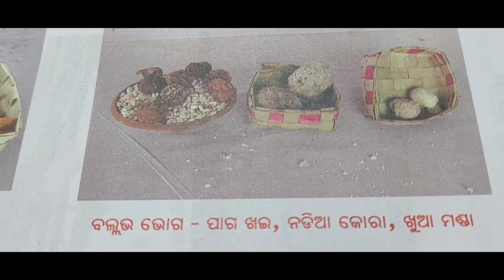ଶ୍ରୀମନ୍ଦିରର ବଳ୍ଳଭ ଖଇ ବା ପାଗ ଖଇ Ballabha khai Gopala ballabha bhoga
Ingredients :-
Khai 2 cups
Sugar 1 cup
Deshi ghee 1 tbsp
Big cardamom powder 1/4 tsp
Pinch of camphor